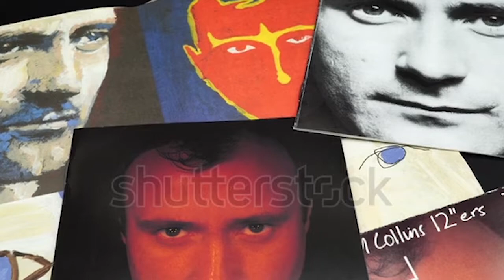Michael M - The Phil Collins Cinematic Universe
I wrote a quick song about the Phil Collins Cinematic Universe.